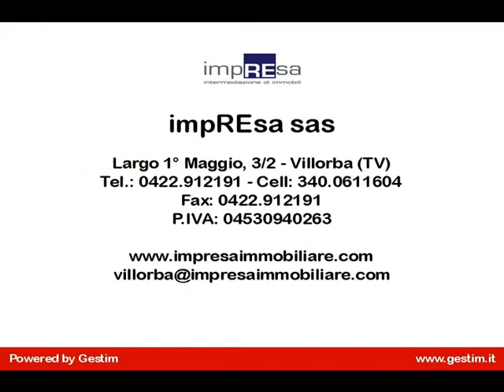3 Camere in Vendita a Villorba (TV)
In vendita appartamento tricamere a Fontane di Villorba, al secondo ed ultimo piano di una palazzina di fine anni' 70, da ristrutturare un pò ovunque.
Ampie dimensioni con spazi vivibili e adatti ad una famiglia: ingresso, soggiorno, cucina separata, 3 camere, un bagno e un ripostiglio e, al piano mansardato zona open space con secondo bagno e piccola soffitta.
Si può vedere l'appartamento in qualsiasi momento chiamando ai numeri 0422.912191 e 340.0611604 con Rif. I/LC078